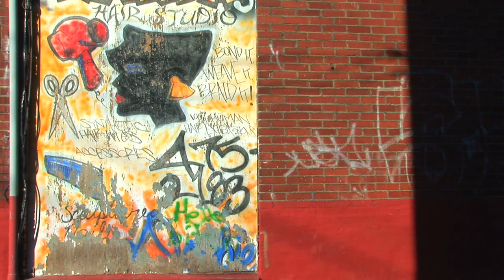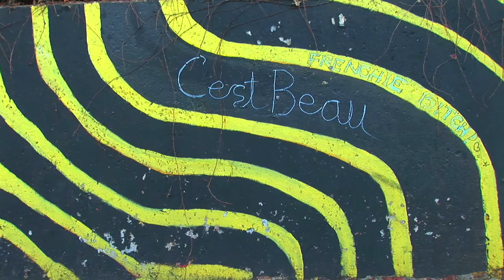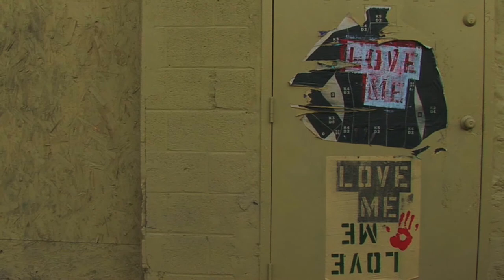Street Art (J.R.Newell)